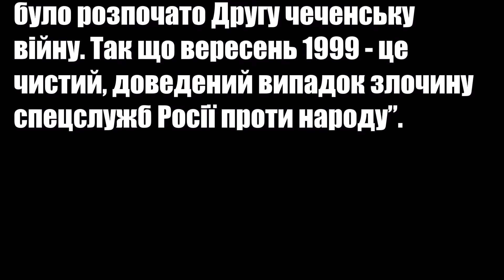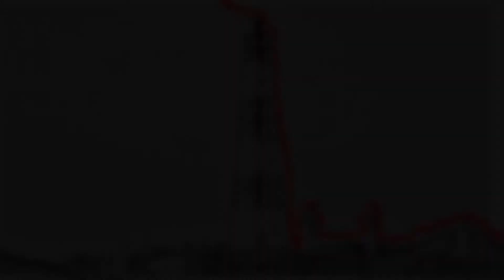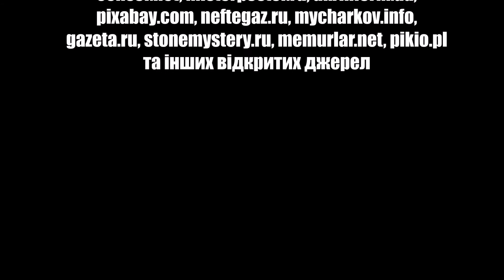Oxamyth. Гинути за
31 серпня - 16 вересня 1999 року сталася серія вибухів у Москві, Буйнакську та Волгодонську, в
результаті чого загинуло 295 людей близько 400 отримали поранення.

Як зазначив російський історик Юрій Фельштинський, “У вересневі події 1999 навіть за версією ФСБ не брали участь чеченці… А між тим через них була розпочата Друга чеченська війна. Так що вересень 1999 - це чистий, доведений випадок злочину спецслужб Росії проти народу”.

Далі протягом 2000 – 2011 років у Росії сталося понад 10 вибухів у громадських місцях та житлових будинках, в результаті яких загинуло та було поранено близько 600 осіб. Уряд Російської Федерації здебільшого покладав вину На кавказьких терористів, проте у більшості випадків Прослідковувався виразний слід ФСБ.

12 серпня 2000 року у Баренцевому морі затонув російський атомний підводний човен “Курськ” зі 118 членами екіпажу. Західні країни пропонували допомогу у врятуванні екіпажу, однак російський уряд погодився на це тільки 16 серпня 2000 року, коли рятувати вже не було кого.

23-26 жовтня 2002 року стався терористичний акт на Дубровці (“Норд-ост”), під час якої згідно з
офіційною версією 40 чеченських бойовиків захопили близько 900 глядачів мюзиклу “Норд-Ост” у
будинку Театрального центру на Дубровці (Москва). Керівництво Росії на чолі з президентом Путіним
відмовилося вести переговори про умови визволення заручників. Унаслідок так званої “антитерористичної операції” спецслужб Росії були застрелені всі терористи, але і також отруєні невідомим газом 130 заручників (174 за ствердженням громадської організації “Норд-Ост”).

1 вересня 2004 року сталося захоплення заручників у школі № 1 міста Беслан (Північна Осетія) нерозпізнаними терористами. Впродовж 2,5 днів терористи утримували в замінованому будинку школи понад 1.100 заручників. Після провалу переговорів було розпочато штурм із застосуванням важкої військової техніки, унаслідок чого 334 заручники (переважно діти) загинули.

8-12 серпня 2008 року тривала російсько-грузинська війна, в результаті чого Російською Федерацією
було створено дві “мертві зони” в Абхазії та Південній Осетії.

10 квітня 2010 року сталася авіакатастрофа польського президентського літака в Смоленську. Внаслідок катастрофи загинув президент Польщі Лех Качинський, низка високопосадовців країни, громадських діячів та представників духовенства — всього 96 осіб.

18 березня 2014 року сталася анексія Криму та Севастополя Російською Федерацією.

У квітні 2014 року розпочалася російської агресії на Донбасі.

Волгодонськ – це був лише початок…